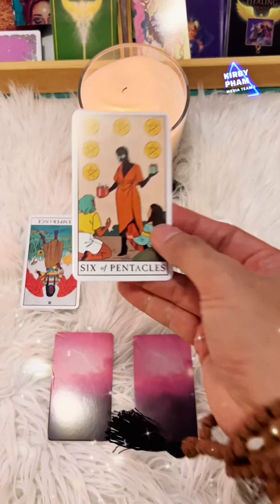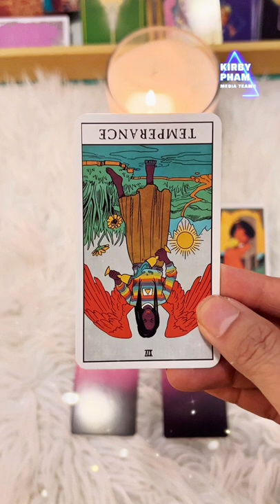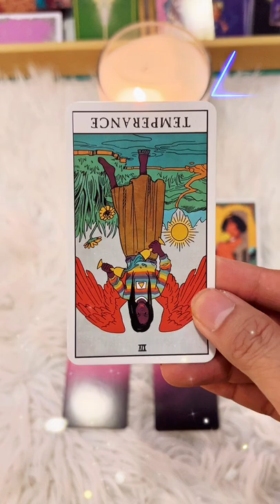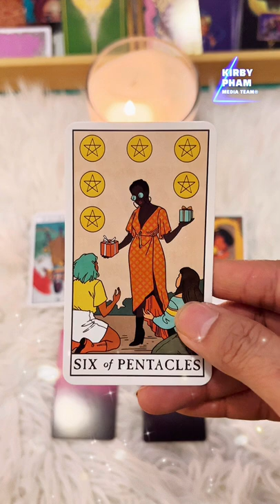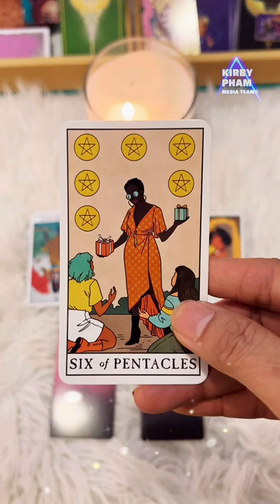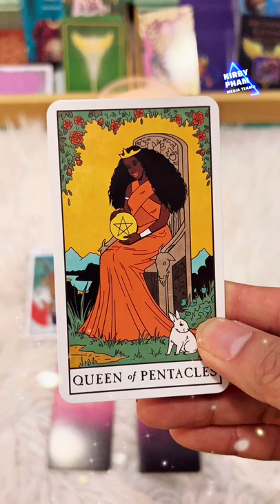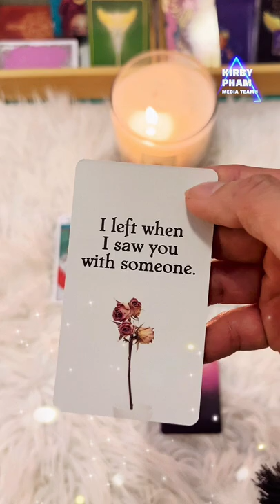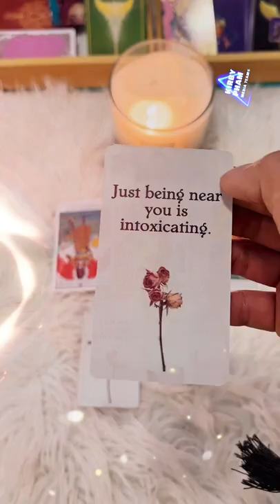Sự thật của mối quan hệ này 💕 (xem Tarot) - TorotTarot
xem tarot : sự thật của mối quan hệ này là gì ?